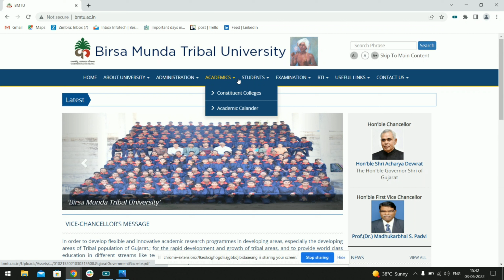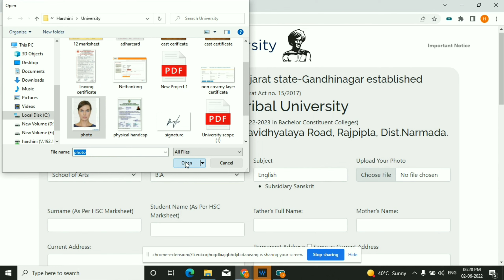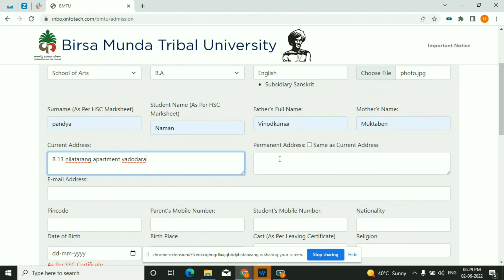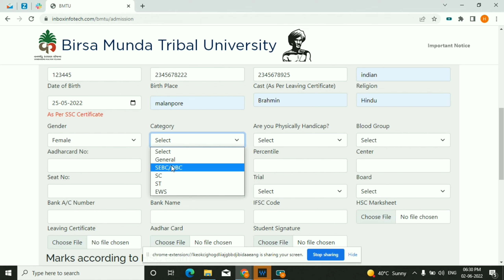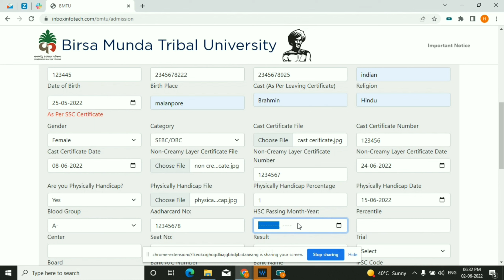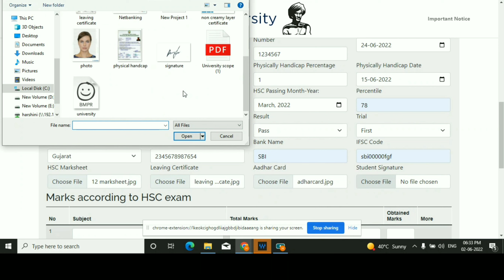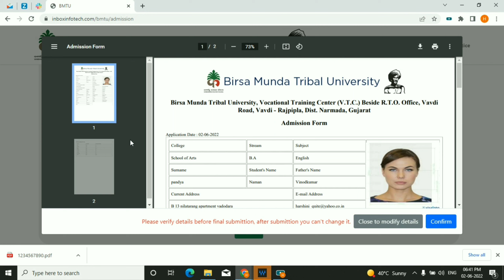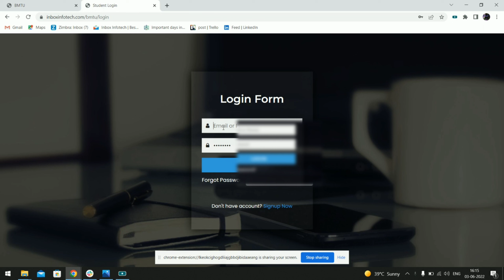BMTU RAJPIPLA ADMISSION REGISTRATION PROCESSE 2022-23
બી.એ. સેમેસ્ટર - ૧/ બી.કોમ. સેમેસ્ટર - ૧ / બી.એસ.સી. સેમેસ્ટર - ૧ ની ઓનલાઇન પ્રવેશ માટે